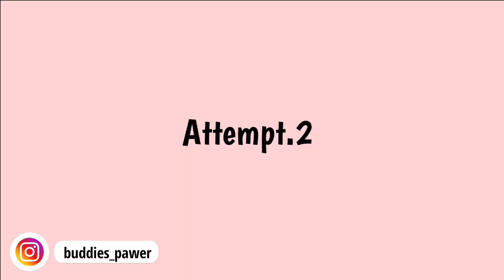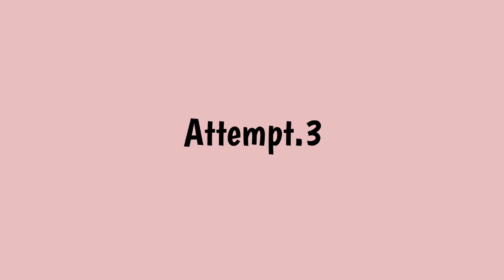Hiding From My Dog | Dog Funny Reaction | Buddies Pawer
About Video:
it is very difficult for me to hide from my dog ​​Still I try to hide from them  and i love her reactions  the way she finds me it's so funny.